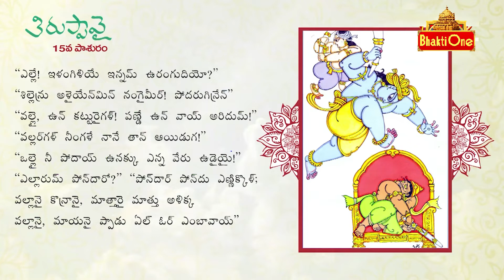Tiruppavai In Telugu | Thiruppavai 15th Pasuram | Dhanurmasam Special 2022 | BhaktiOne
Thiruppavai is a collection of 30 devotional hymns composed in Tamil by Andal, a 9th-century Vaishnavite poetess. It is a part of the Divya Prabandha, a collection of 4000 Tamil verses composed by the 12 Alvars, which are saints who espoused bhakti (devotion) to the Hindu god Vishnu.

Thiruppavai consists of 30 pasurams (verses) in which Andal, who is considered an incarnation of the goddess Lakshmi, the consort of Vishnu, speaks to the gopis (cowherd girls) of Braj (a region in northern India where Krishna, an avatar of Vishnu, is believed to have spent his childhood) and encourages them to awaken early in the morning and sing the praises of Krishna. Each pasuram consists of a refrain and a verse, and the verses are written in the Tamil language in a highly poetic and devotional style.

Thiruppavai is traditionally recited by devotees during the month of Margazhi (December-January) as part of the daily morning prayers and is considered to be very auspicious. It is believed that by reciting Thiruppavai, one can attain the blessings of Krishna and be rewarded with a life full of prosperity, happiness, and spiritual fulfillment.